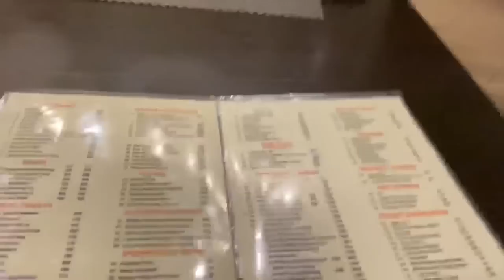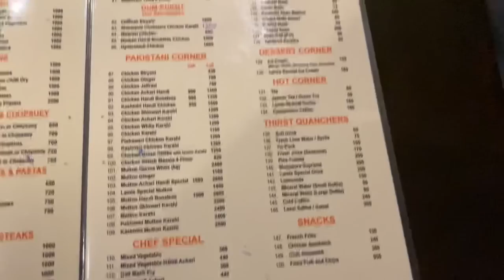Pakistani 🇵🇰 Restaurant Cafe Lamis || Ranbir Tiwary Vlogs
Hi Dosto kaise ho..Dosto aajki Video main Ek Hotel ko Explore krne wala hu jiss main maine Internship bhi ki thi to Dosto aap us hotel ko Explore krne wala hu To Dosto us Hotel k inside or our Dono Explore kreenge or sath sath usmai kiya kuch or kitne ka milta hai sab janne ge to Dosto video Boht hi mast hone wali hai or video mai boht hi maza aane Wala hai agar ye video aap logo ko achi lage to plzz video ko like or apke apne is channel ko Subscribe v kar dijiye taake new aane wali videos ap tak sabse pehle pohnch sake Dhanywad ❤️🙏

Instagaram I’d

This video Shot on
2 September 2022 and some part are old 10days

Yours Quarries :

Pakistani Restaurant lamis Cafe
Lamens Cafe in Pakistan
Pakistani Famous lamis Cafe
Pakistani Famous restaurant
Lamens Cafe Pakistani restaurant
Pakistani lamis cafe
Lamis Cafe
Cafe lamis
Ranbir Tiwary